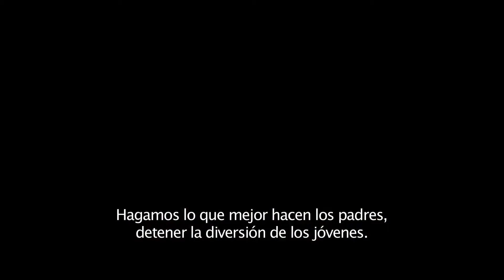Buenos Vecinos 2 Trailer [HD] Subtitulado Español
Trailer Subtitulado de el "Buenos Vecinos 2" totalmente en HD.
El estreno de esta película se programo para el 20 de Mayo del 2016.

Sinopsis:
La secuela Buenos Vecinos 2 comienza cuando una fraternidad se muda a la casa de Mac y Kelly Radner. Entonces ellos para solucionar el problema recurrirán a la ayuda de su antiguo enemigo: Teddy Sanders, el líder de la hermandad juvenil Delta Psi Beta.